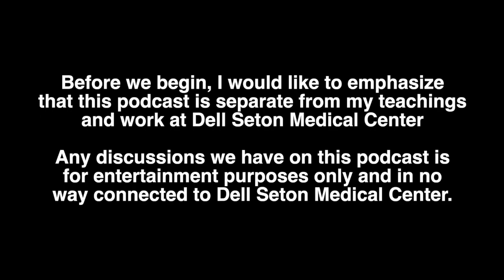The Medical Jungle: A conversation with Frank Veith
In this engaging episode, "Life of Flow" hosts Lucas and Miguel dive into the fascinating journey of Dr. Frank Veith, a distinguished figure in medicine. Dr. Veith, acclaimed for his book "The Medical Jungle," shares insights from his transformative career, spanning from pioneering work in lung transplantation to becoming a renowned vascular surgeon.

Dr. Veith's story of self-reinvention is a central theme, emphasizing the limitless potential for career evolution in the medical field. The hosts also celebrate the upcoming 50th anniversary of the Veith Symposium, a premier vascular meeting that Dr. Veith has played a pivotal role in organizing and which has made a significant impact in the field.

Join us for an inspiring discussion with Dr. Frank Veith and the celebration of Veith Symposium's 50th year in this enlightening episode of "Life of Flow."

About Dr. Veith:

As one of America’s most celebrated vascular surgeons, Dr. Frank Veith’s career was anything but conventional—from working undercover with the CIA to fighting to make vascular surgery an independent specialty to creating the largest vascular conference in the world (the VEITHsymposium).

Dr. Veith’s pioneering leadership led to the development of revolutionary techniques in limb salvage, lung transplantation, and endovascular treatment, including the first endovascular aortic aneurysm repair in North America. It also earned him a reputation as a medical maverick who cared more about his patients than the bottom line.

Each of his innovative concepts was initially rejected by a hypercompetitive medical establishment that operated by the metaphorical law of the jungle—eat or be eaten. Hospital administrators, medical organizations, and vying colleagues spent decades trying to discredit his work or dismiss it entirely, either because they refused to believe it was possible, or were too jealous to admit the truth. Ultimately, some of them even co-opted his innovations and claimed his research as their own.

In The Medical Jungle, Dr. Veith reveals the world of high-level medicine as it has rarely been seen—recounting the stories, techniques, principles, and philosophies that shaped his success. Always going against the grain for the greater good, his perseverance and courage will inspire anyone (in any profession) fighting the good fight.

Learn more about Veith Symposium here
Follow Life of Flow on Instagram
Follow Life of Flow on Twitter
Follow Dr. Miguel Montero-Baker on Twitter